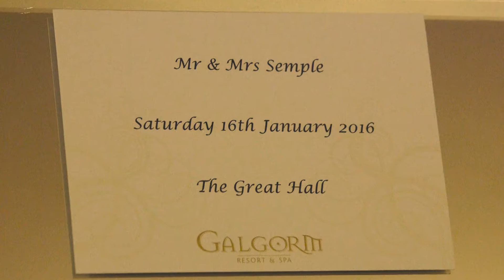The wedding of Claire and James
The 16th of January 2016